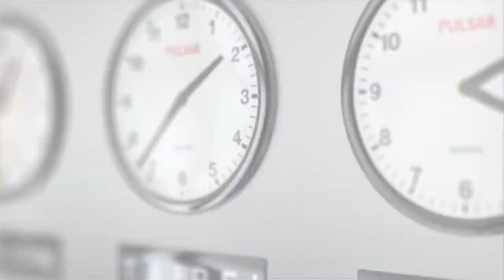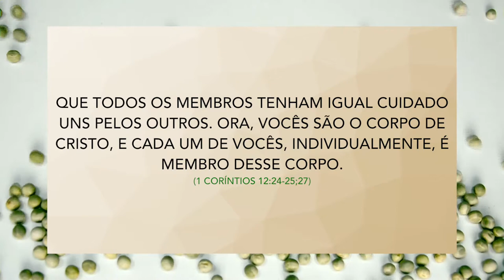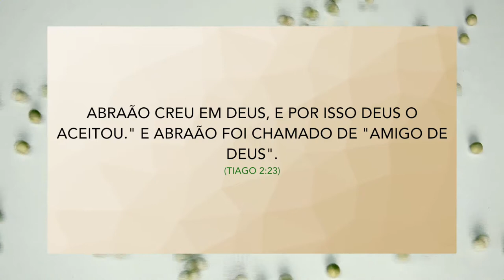Devocional 1 - POR QUE PRECISAMOS UNS DOS OUTROS (Juntos Para Que Muitos Creiam)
Assim também nós, embora sejamos muitos, somos um só corpo por estarmos unidos...